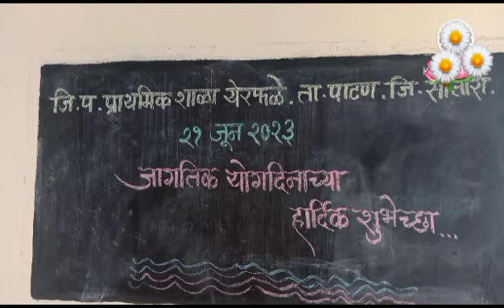#२१जून२०२३ रोजी जि प प्राथ शाळा येरफळे## येथे जागतिक योगदिन उत्साहात साजरा करण्यात आला 💐💐💐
Video from पुष्पराज @ येरफळे